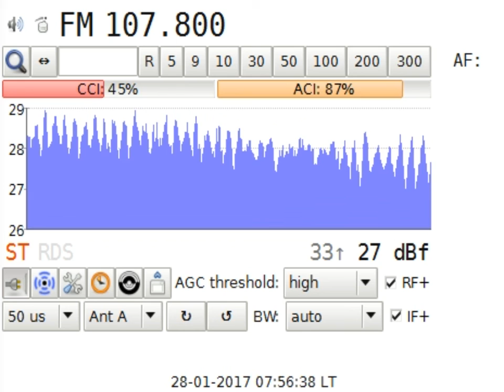DX FM MR1 Kossuth Rádió @Budapest Széchenyi hegy in Craiova RO 513 km